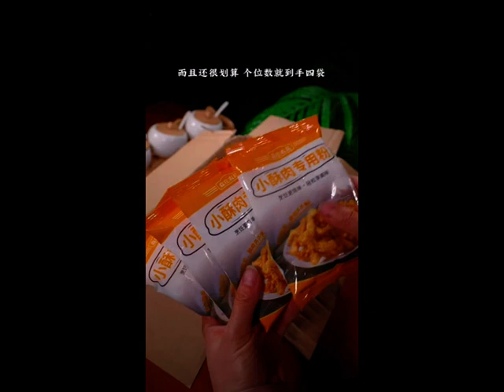In the future, stew big bone soup, you will do it like me, the soup is rich in flavor and delicious,